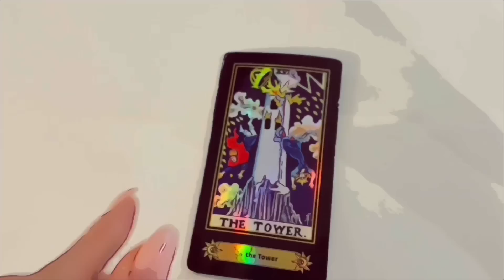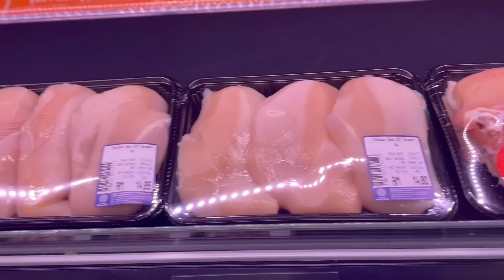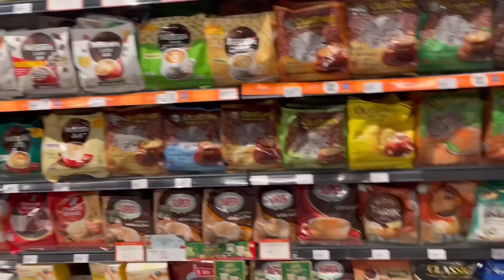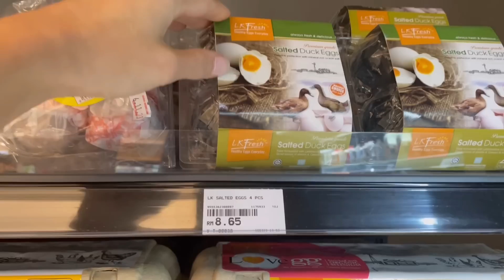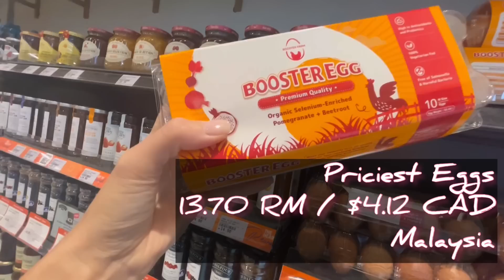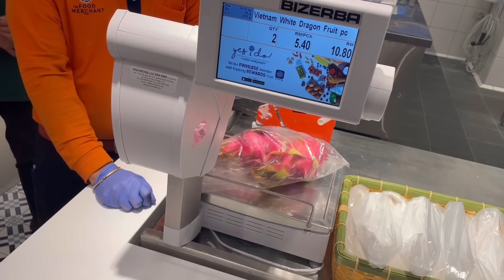The cost of groceries in Canada Vs Malaysia (boutique stores)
Today Priscilla and I compare grocery store prices between Canada and Malaysia. ￼
Priscilla is in Toronto, Canada at my favourire boutique grocery store, Farm Boy and I am at The Food Merchant in Kuala Lumpur, Malaysia. ￼We look at how much the prices differ between countries on some staple items.

Hi, I’m Melanie, aka ‘The Yellow Princess’. In my former life as a cupcake girl, I lived and breathed cucpakes and unicorns. Travel was far from being in the cards for me. I never would’ve thought that I would be able to live a nomadic lifestyle, yet here we are. Life is full of surprises and we just have to trust the process✨

Musician: Jeff Kaale